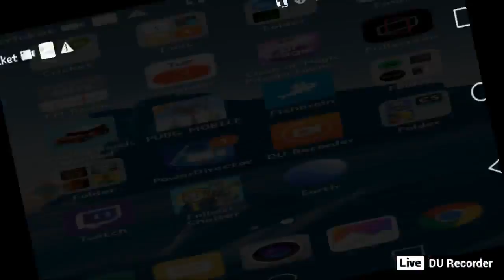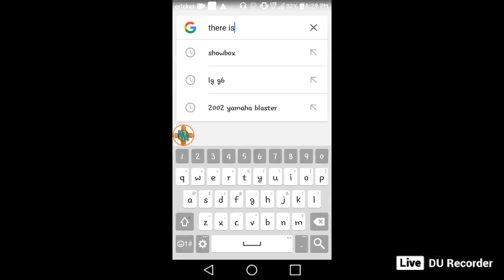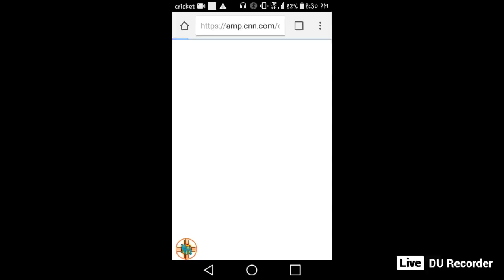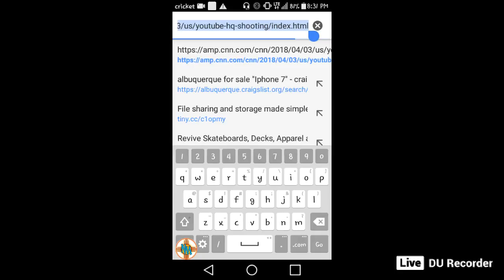PUBG livestream say hey to john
hey hows everyone doing playing one game tonight and I'm talking about an important subject subscribe if your awesome and if you really want to help me out hit that like button donate if you want jot necessary:)